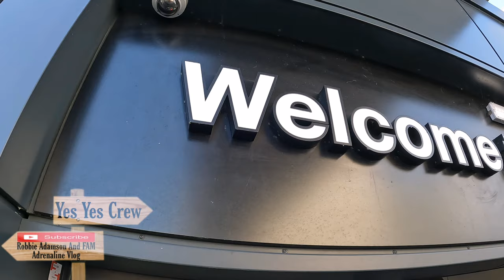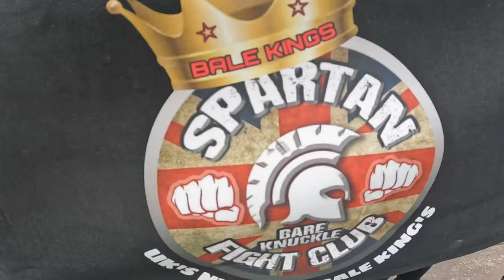2x Spartan Bare knuckle Pit fighting champions Darnell John (GB) v Gilberto Aguilar (MEXICO)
What a war between these two class BKB Pit fighters.  Only one will be croud Spartans first 2x World champion.